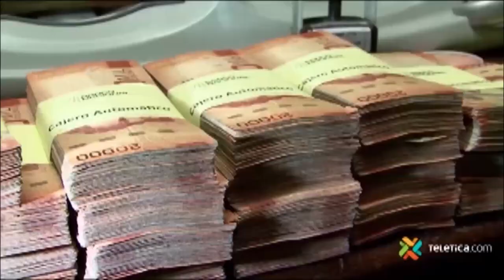En Profundidad: ¿Cómo funcionará la moratoria de impuestos ante la crisis del nuevo coronavirus?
En Profundidad: ¿Cómo funcionará la moratoria de impuestos ante la crisis del nuevo coronavirus? - Viernes 20 Marzo 2020

La especialista Priscilla Piedra, socia de impuestos de la firma Deloitte, nos explicó en detalle lo que implica esta medida impulsada por el gobierno.

Pronto entrará en vigencia la moratoria en impuestos del IVA y de Renta como parte del plan para mitigar el impacto negativo en la economía por las medidas anunciadas para combatir la propagación del COVID-19.

La especialista Priscilla Piedra, socia de impuestos de la firma Deloitte, nos explicó esta semana En Profundidad lo que implica esta medida impulsada por el gobierno.